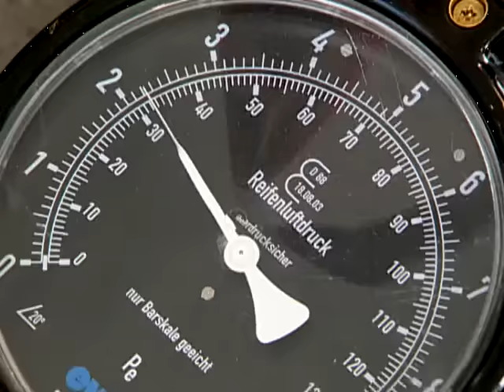pit stop schumacher al distributore della shell